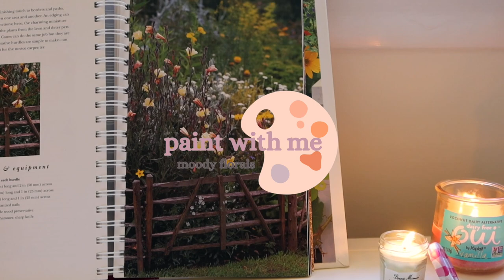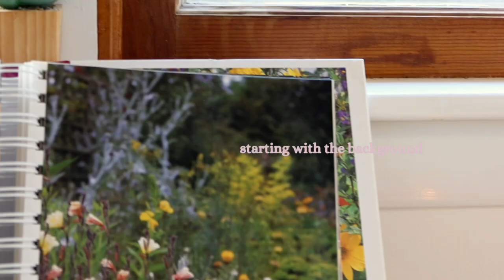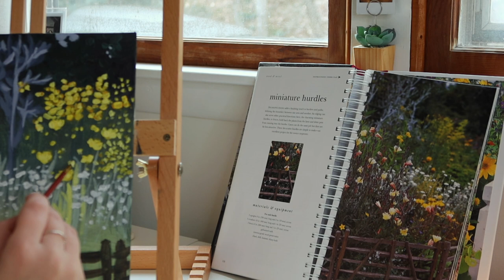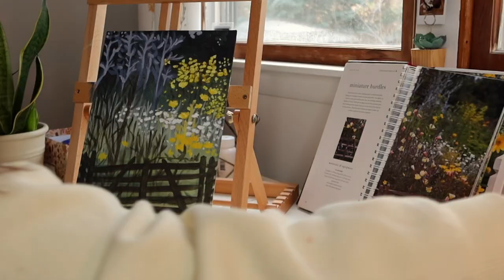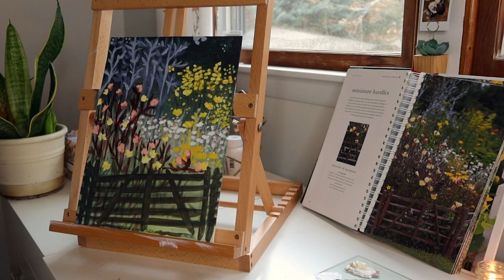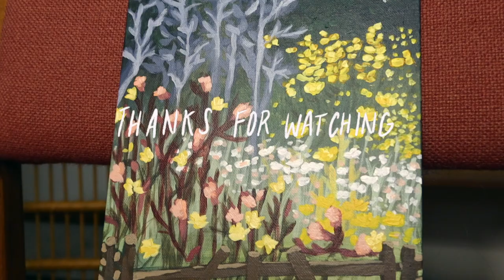CREATIVE DIARIES🎨 [Pt. 2]| painting moody florals on a rainy afternoon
Hi loves!

Part two of the "creative diaries" is here; an art series where I share what I'm currently working on creatively. I love the idea of having a time capsule of what I was feeling inspired by during a particular time. I hope this series inspires you to be creative and tune out any anxiety or worries you have.

This week I'm painting moody florals, inspired by a gardening book.

Sending you all lots of love, and I'm so grateful to have you here:)

✌ Positive Reminder:
enjoy the space between where you are and where you are going.

✌FAQs:
What camera do I use? Canon G7X Mark III
How old are you? 25 (when this video is posted)